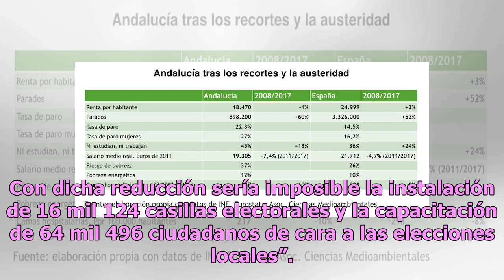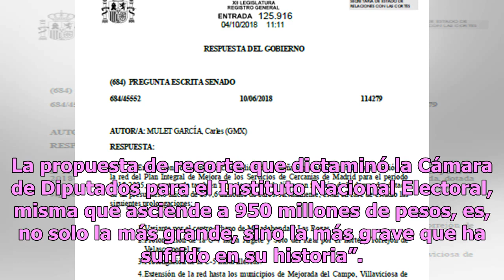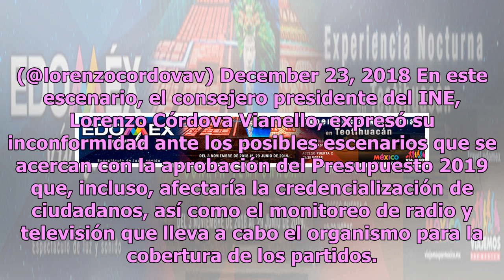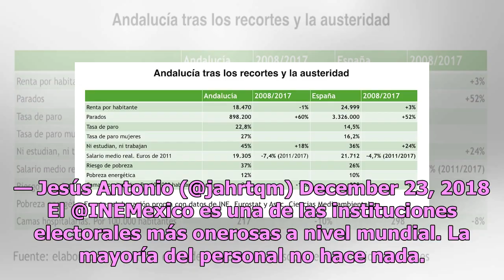INE hace berrinche por recorte a su presupuesto; ciudadanos aplauden fin de lujos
Antes de aprobarse el Presupuesto 2019, el Instituto Nacional Electoral (INE) resaltó que de no respetarse los recursos que solicitó, habrá afectaciones en las elecciones locales. De acuerdo con el organismo electoral, el ahorro que planean los diputados tendrá efectos poco deseables en las tareas s...